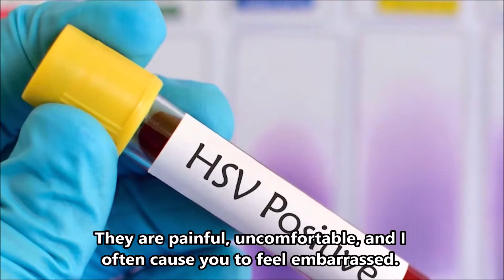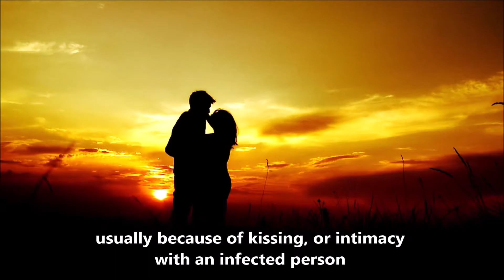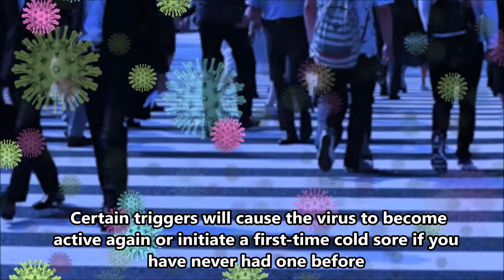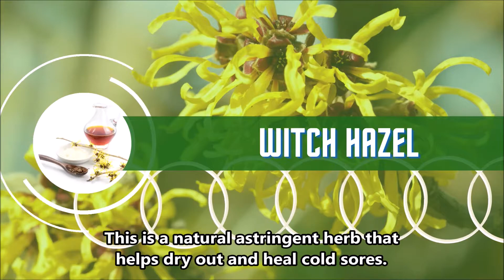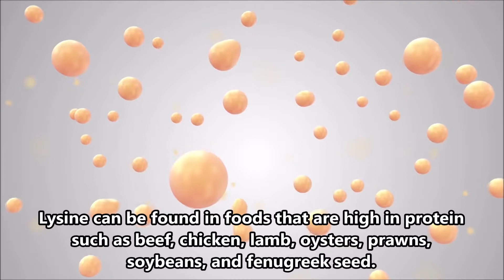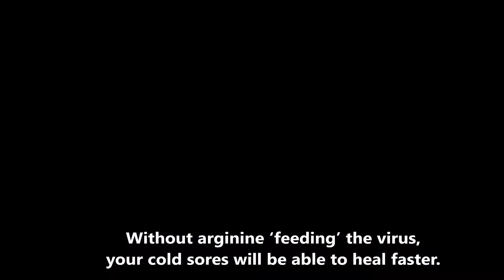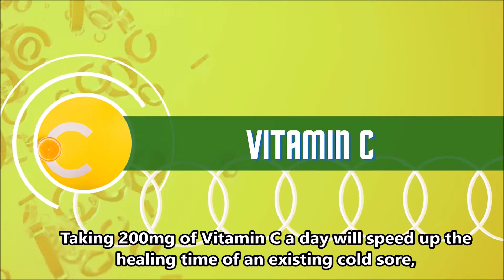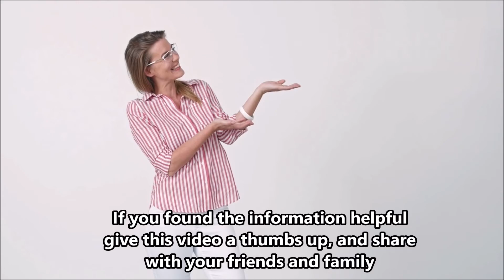Cold Sores? Get Rid Of Them Today! HSV No More I Nutrition and Natural Remedies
Cold Sores - Get Rid Of Them Today! HSV No More

A cold sore is a group of tiny, red, fluid-filled blisters that form near the mouth or sometimes on other areas of the face. Despite the name, they are not caused by a cold, they are caused by the herpes simplex virus type 1(HSV). They are painful, uncomfortable, and I often cause you to feel embarrassed.

Approximately 90% of people from all over the world will have at least one form of HSV.
Cold sores may also bring with them fever, swollen lymph nodes in the neck, and muscle soreness. If you are experiencing a cold sore for the first time then you may also experience a burning sensation inside your mouth, a sore throat, an upset stomach, headaches, and pain when swallowing.
Once cold sores have healed, the virus will lie dormant in the body, living in your nerves. New sores will appear when the virus is reactivated. Certain triggers will cause the virus to become active again or initiate a first-time cold sore if you have never had one before. The triggers include: Weak immune system, sun exposure, menstruation, eczema, stress, fatigue, and even certain foods.
Now that we understand what cold sores are, and what triggers them, let’s get onto getting rid of them.

Ice and Cold Water
Apply a washcloth that has been soaked in cold water or ice to the sores to shorten the duration of a cold sore. Once the tingling or burning sensation starts (before the formation of a blister), apply ice or a cold compress to the area to alleviate pain and inflammation, and to prevent the blister from developing.

 Aloe Vera

A cooling gel layer can be found within the succulent plant Aloe Vera. The gel-like substance offers soothing, anti-inflammatory, and anti-viral properties that help heal the skin and the blisters quickly. Apply Aloe Vera gel to the infected area three times a day until the lesion has dried.

Witch Hazel
This is a natural astringent herb that helps dry out and heal cold sores. The anti-viral properties of the herb may inhibit the spread of the cold sore blisters. Apply witch hazel directly to the infected area using a moistened cotton ball. Using light pressure, hold it onto your skin, and be careful not to rub. Continue using the herb until the area has completely healed.

l- Lysine
l-Lysine is an herbal supplement that can be taken orally or as a topical treatment for cold sores. It is an essential amino acid that the body needs but does not produce naturally. Lysine can be found in foods that are high in protein such as beef, chicken, lamb, oysters, prawns, soybeans, and fenugreek seed.  Lysine boosts the immune system, aids cell repair, and has anti-viral properties. 1,000mg a day of lysine helps ward off cold sores as well as manages the inflammation when you do get one since it suppresses the virus.

Eat Less Foods Containing Arginine
As mentioned, arginine is the amino acid that the virus needs to replicate. Deprive the herpes simplex virus of the essential nutrient and it will be starved and unable to replicate. Without arginine ‘feeding’ the virus, your cold sores will be able to heal faster. The following foods contain the amino acid and should be avoided if you have a cold sore:

– Peanuts and other nuts
– Legumes
– Whole grains
And unfortunately, Chocolate too

Vitamin C
Taking 200mg of Vitamin C a day will speed up healing time of an existing cold sore, if you feel the tingly sensation of one starting then take 1000mg to prevent the outbreak.  Vitamin C alone is not as effective as when it is combined with bioflavonoids. Bioflavonoids are part of the Vitamin C complex and are present in the peels of citrus foods, including oranges and grapefruit.

Licorice Root

Licorice root contains glycyrrhizin acid which is an antiviral that helps speed up the healing time of cold sores. Licorice root cream is available to apply topically to the infected area with cold sores.

 Zinc
Zinc oxide is an odorless, white powder that occurs naturally in the mineral zincate. Applying topical zinc oxide cream to the infected area helps shorten the duration of the cold sores.